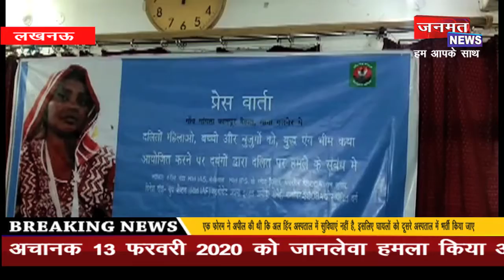पीड़ितों को इंसाफ मिले, दोषियों को सज़ा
लखनऊ के यूपी प्रेस क्लब में पूर्व आईएएस अधिकारी हरीश चंद्र ने कानपुर देहात के मांगटा गांव में हुए दलित परिवार पर हमले को लेकर एक प्रेस कॉन्फ्रेंस की। इसमे उन्होंने मामले की जानकारी देते हुए कहा कि गांव में बुद्ध कथा के आयोजन से नाराज़ कुछ लोगों ने ललकारते हुए कहा कि "साले बहुत भीम कथा कराते हैं, मारों सालों को"। इस नारे के साथ करीब 80-90 युवकों ने अनुसूचित जाति की बस्ती पर अचानक 13 फरवरी 2020 को जानलेवा हमला किया और जय श्री राम का नारा लगाते कई लोगों की बेरहमी से पिटाई की। दबंगो का करीब एक घंटे तक यह तांडव चलता रहा। पूर्व अधिकारी के मुताबिक उन्मादी भीड़ ने नाबालिक बालिकाओं के साथ छेड़छाड़ भी की।